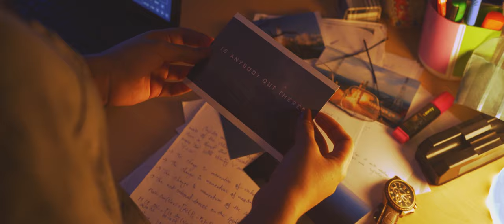Cinematography Showreel | Indresh Singh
Hey folks, this is my cinematography showreel.

I own all the footage in the showreel which I shot over multiple short films,a documentary and a web series.